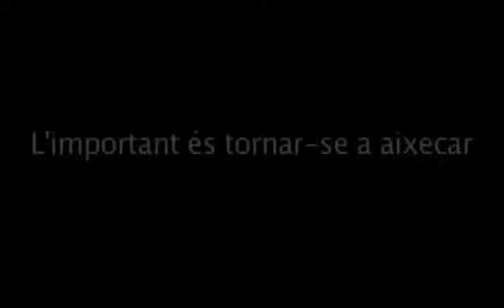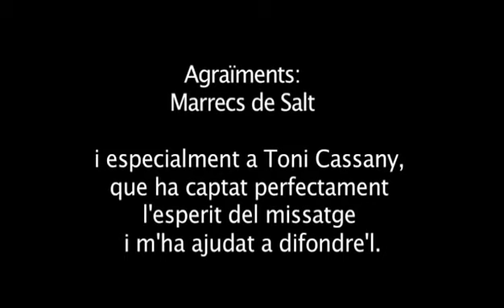never give up